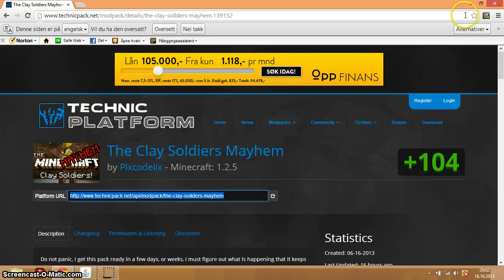Lets play Aether ep 1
jeg kommer til Aether når jeg får Glow stone